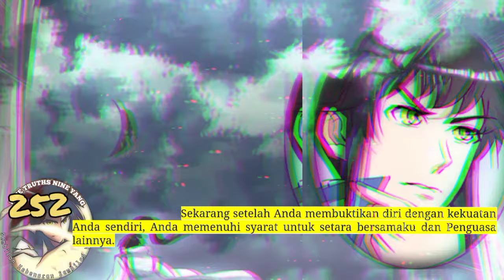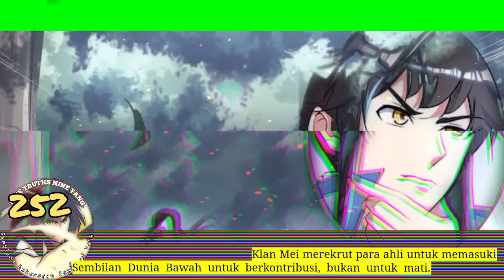Sembilan Kebenaran SY season 252